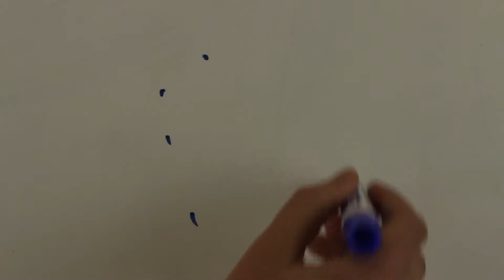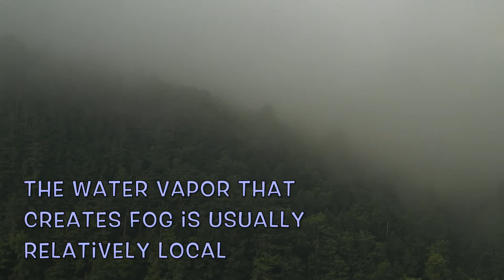How is Fog Formed?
In this short video we illustrate and discuss how fog is formed. Check it out, and see more videos on our channel!